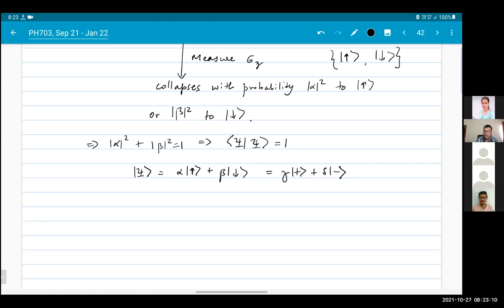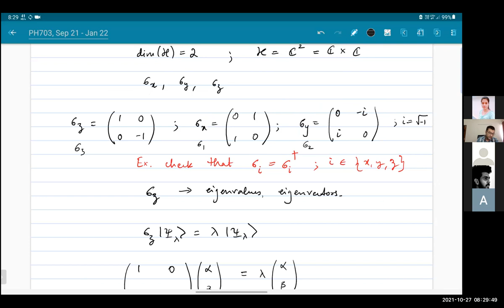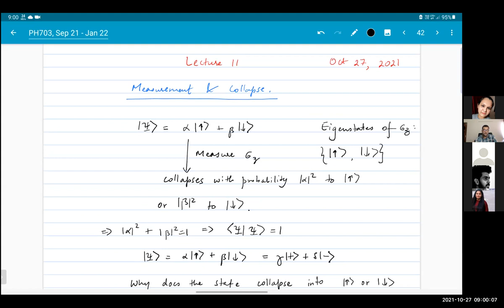Lecture 11, Oct 27, 2021